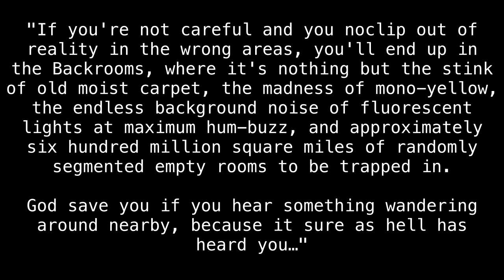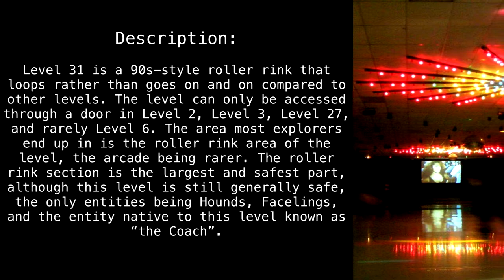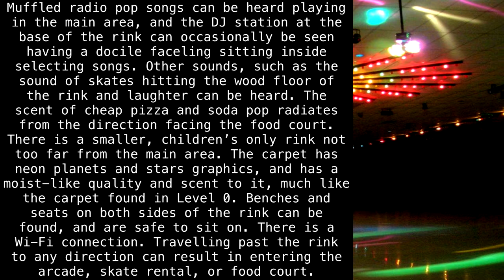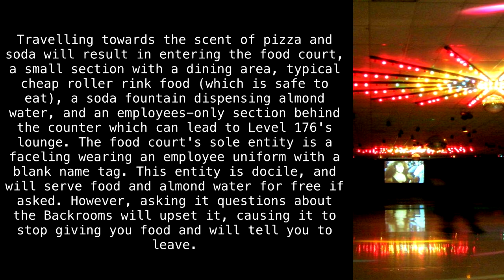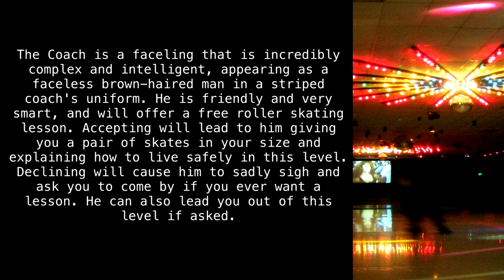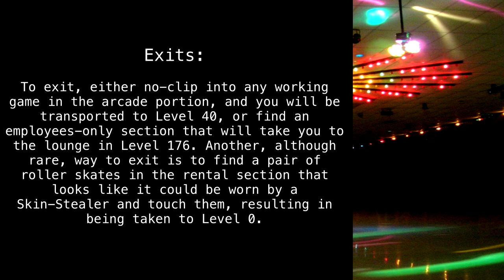Level 31 "Roller Rink" [Backrooms Wikidot]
Rolling around at the sound of speed.

Article by "u/had86".

Sections:
00:00 - Introduction
00:36 - Classification
00:59 - Description
04:48 - Bases, Outposts and Communities
04:58 - Entrances And Exits